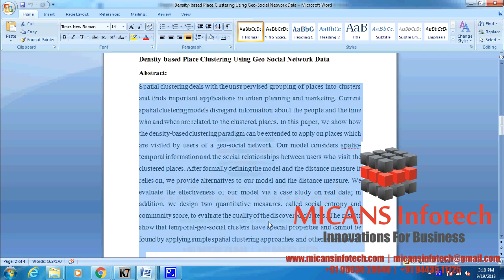Density based Place Clustering Using Geo Social Network Data